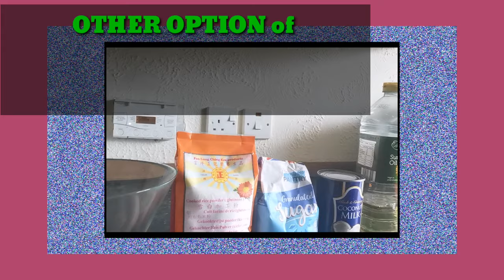CARIOCA KAKANIN || MY LEVEL UP VERSION || PINOY MERIENDA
CARIOCA KAKANIN || MY LEVEL UP VERSION || PINOY MERIENDA Requested by my hubby this afternoon for our merienda, taste good. Must try 😋🤗❤️
Family vlogging